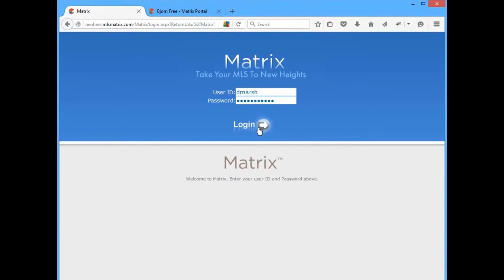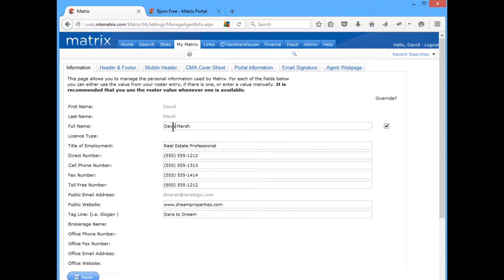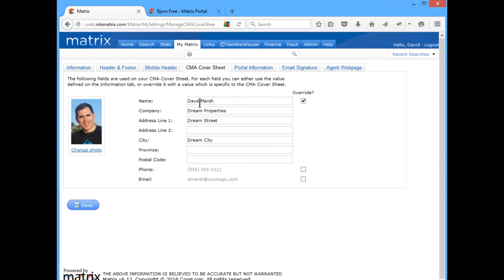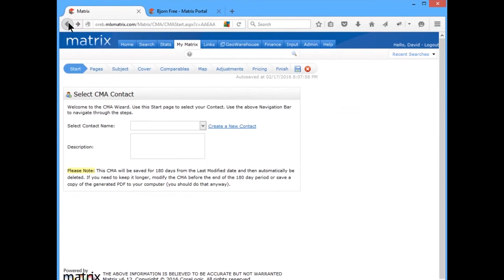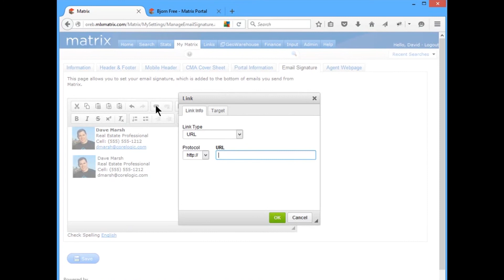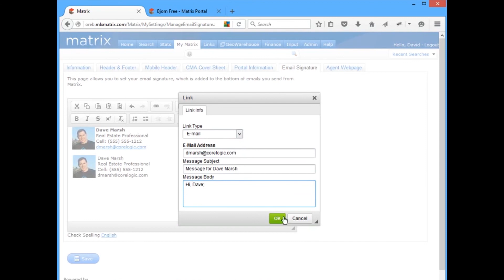Tech Tip Tuesday - #075 – Setting up your Matrix Contact Info & Branding